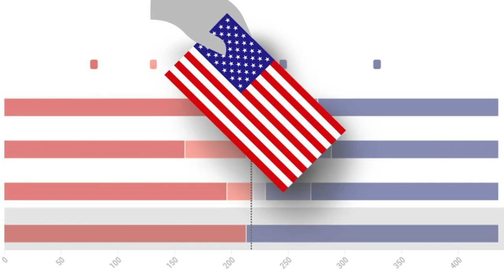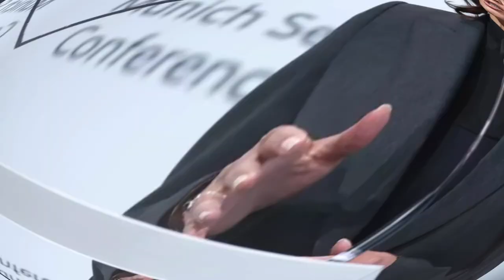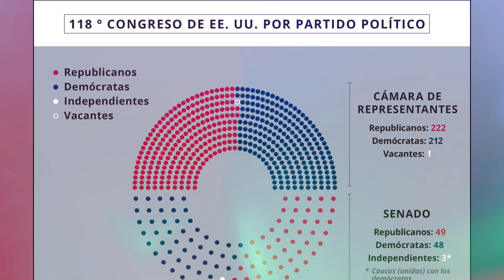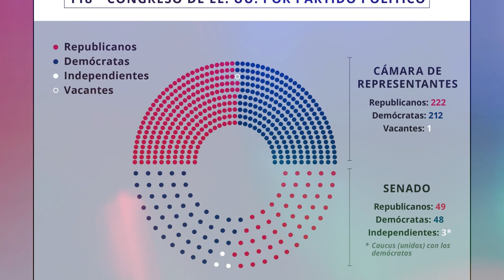🚨🚨¡ALERTA! LOS ERRORES DE BIDEN LE COSTARAN CAROS NOTICIAS DE ESTADOS UNIDOS DE AMÉRICA 29 ABRIL2023